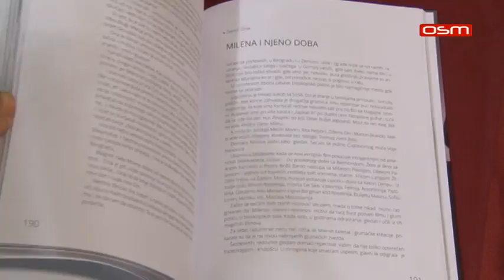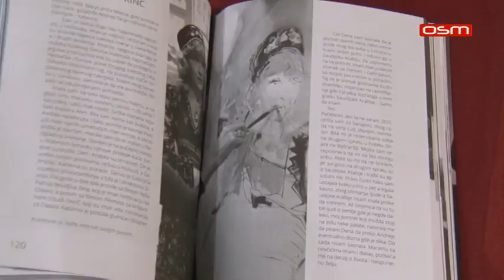Pale, Kinoteka, Sjecanje na Milenu Dravic, prilog OSM TV, 05.12.2018.